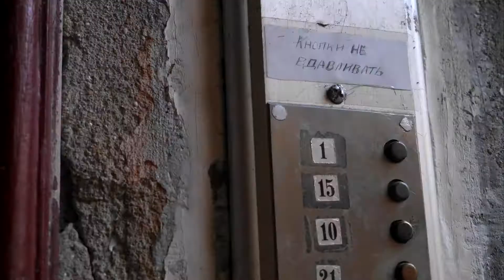Avantourism 2018. Start in june